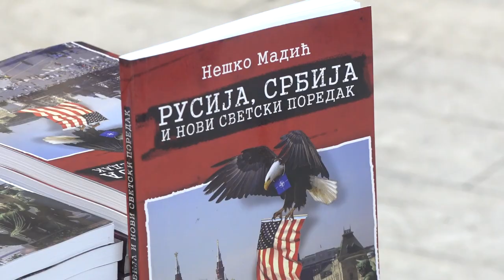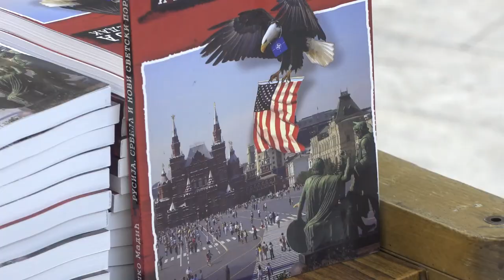PROMOVISANA KNJIGA ''RUSIJA, SRBIJA I NOVI SVETSKI POREDAK''